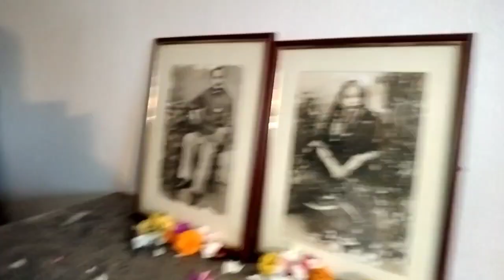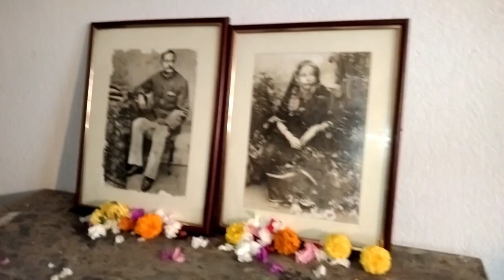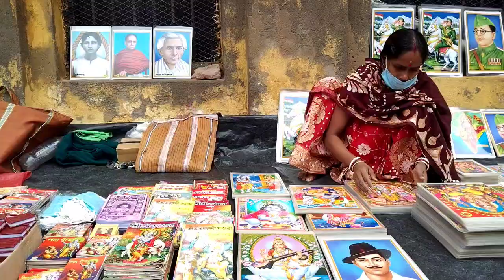Netaji's 125th birthday Ceremony..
I'm going to start my first vlog with my hero, none other than Netaji Subhash Chandra Bose. 23rd January 2022, Netaji's 125 th birthday ceremony was celebrated in all over India. I also like to celebrate this day from the bottom of my heart. that's why I'm at subhasgram (Netaji's perents house), Kolkata.